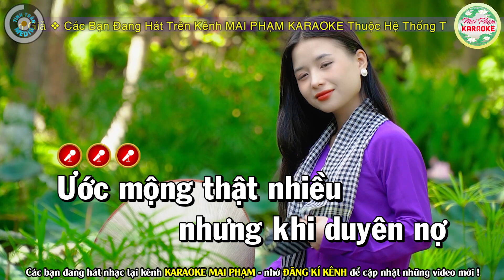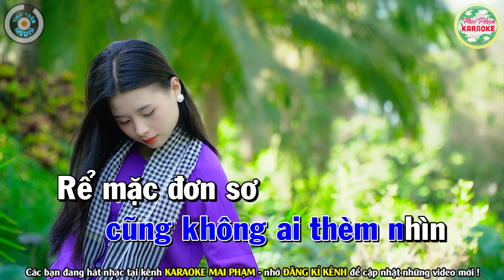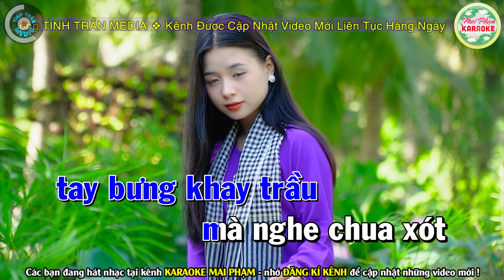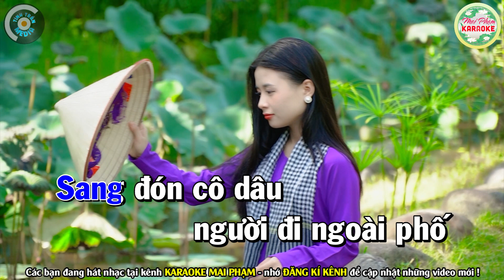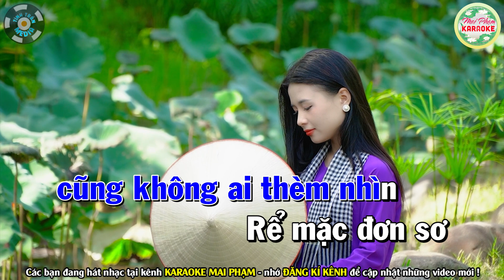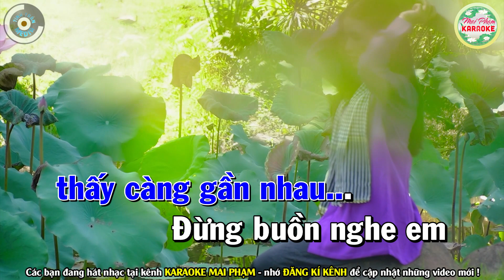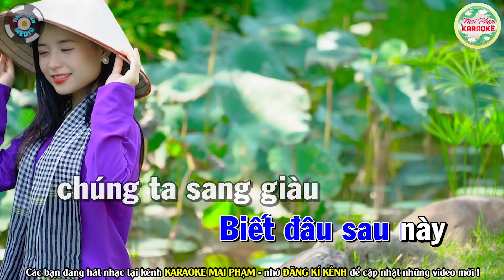✔ ĐÁM CƯỚI NGHÈO Karaoke Tone Nam - Karaoke Mai Phạm